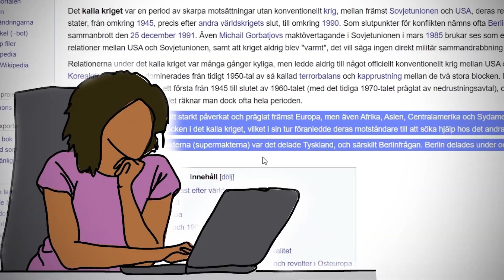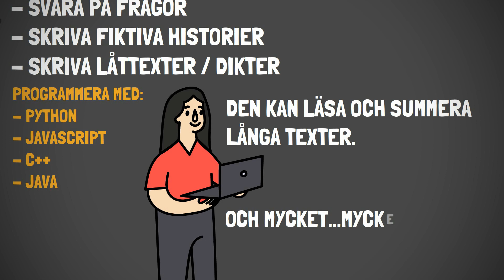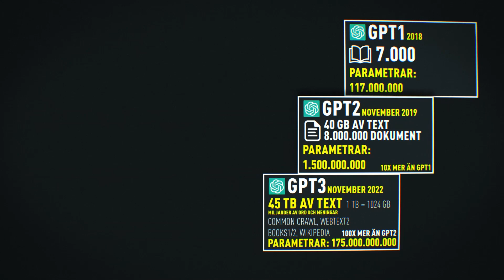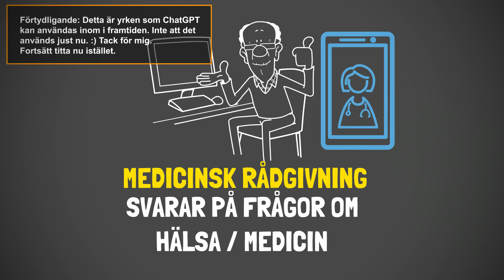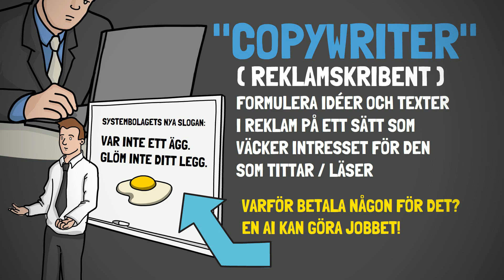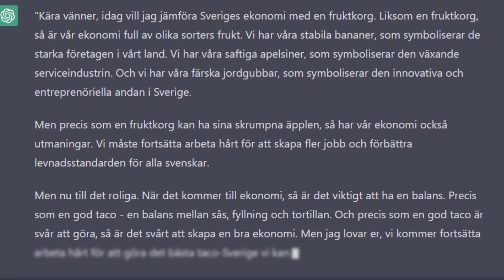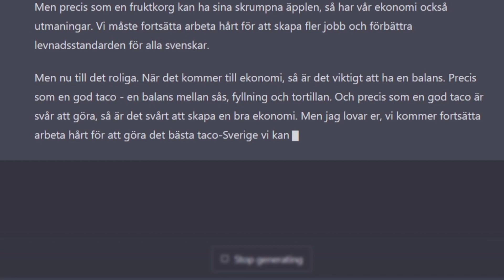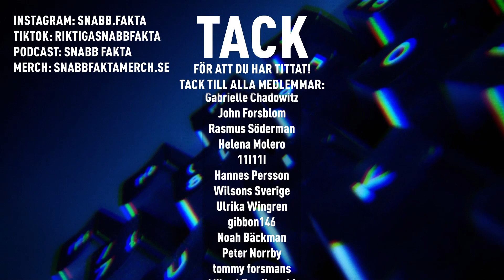VAD ÄR CHATGPT?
Vad är ChatGPT? Hur avancerad är den? Vad kan man göra med den? Det ska vi ta reda på idag!
🔊SNABB FAKTA PODCAST:
STÖD KANALEN!

👍Bli medlem!

*Min utrustning:
►Philips HUE
*Vill du använda samma redigeringsprogram som mig?

00:00 Intro
00:06 ChatGPT sammanfattar Kalla Kriget.
01:16 Vad är ChatGPT?
02:16 Grundarna av OpenAI
02:50 Tidigare versioner av chatten
04:29 Vad kan man använda chatten till?
05:59 Kommer jobb tas över av AI?
06:31 ChatGPT skriver en reklamtext åt mig
07:35 ChatGPT skriver ett tal åt Sveriges statsminister
10:15 ChatGPT skriver ett avslut till videon
11:00 Tack för att du har tittat!